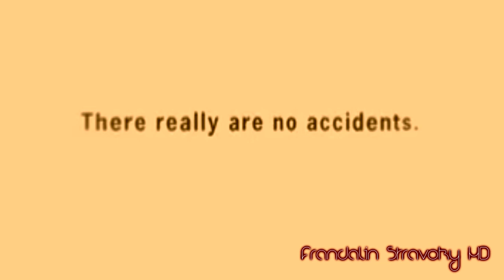(NEW EFFECT) prevent-it.ca Restaurant Commercial in PowerBrownInvertFat